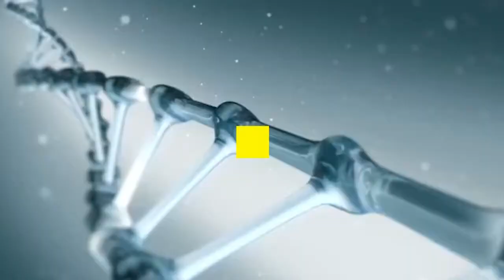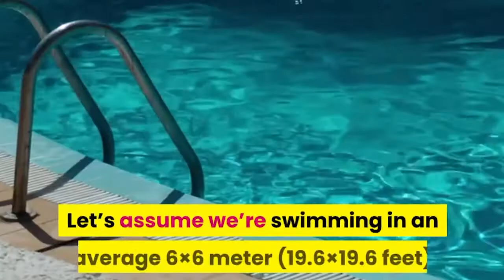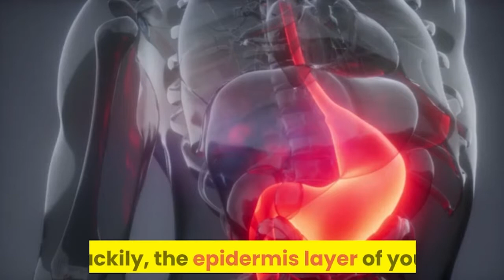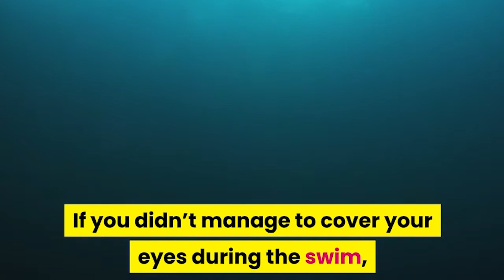What If You Jumped Into a Pool Full of Stomach Acid?